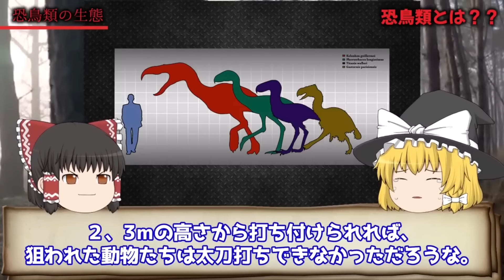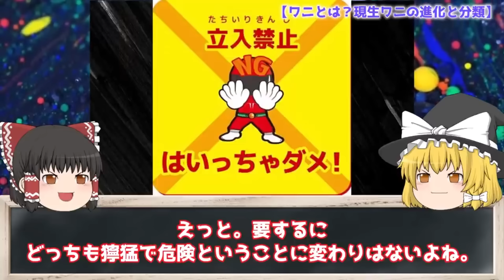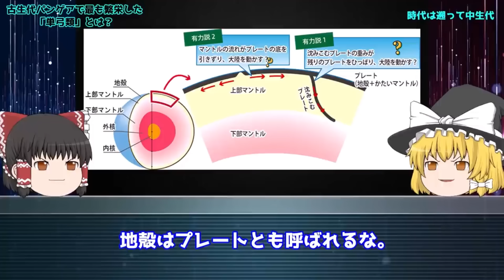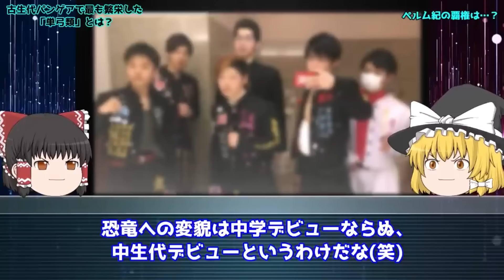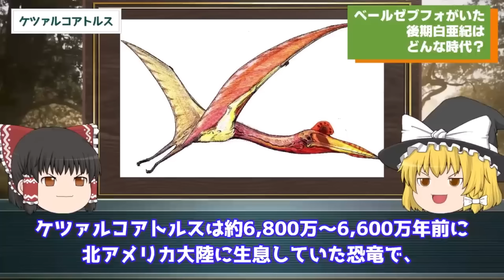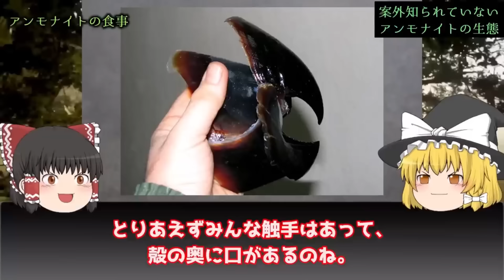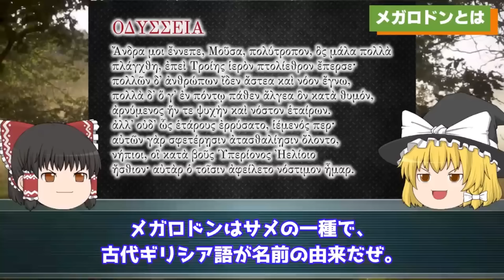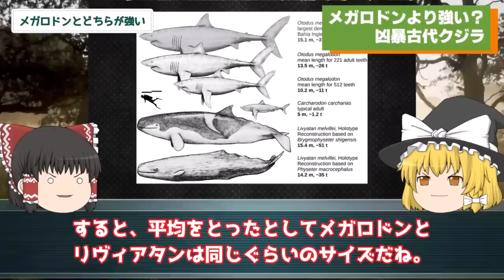【ゆっくり解説】【総集編】何者だったのか？「恐竜以外の古代種」6選を解説/巨大ワニ、巨大カエル、巨大鳥他【作業用】【睡眠用】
今回は総集編です。
恐竜以外の古代生物を6選をまとめました。
今後も総集編を出そうと思うので、「こういった総集編が見たい」というリクエストがあればコメントを頂けると幸いです。